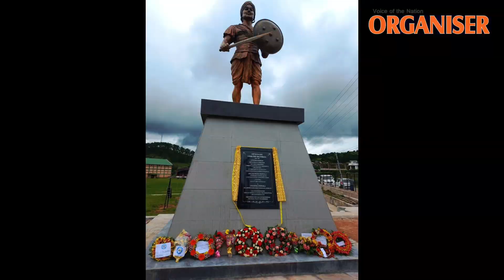A North-Eastern Freedom Fighter who destroyed British with Guerrilla Warfare